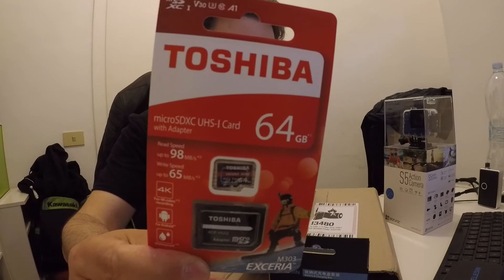Unboxing New Gadgets - Amazon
Mix Italian Rider - Unboxing New Gadgets
Come da titolo oggi vi presento l'unboxing di alcuni gadget che si sono aggiunti alla mia attrezzatura. Comprati su Amazon. Fatemi sapere nei commenti se questo tipo di video vi piace :)

SD Card

► Attrezzatura
• Action Cam

► Moto Attuale/Possedute
• Kawasaki Z900 EVO 2017 (Attuale)
• Kawasaki Z750 2010
• Kawasaki Er6N 2008